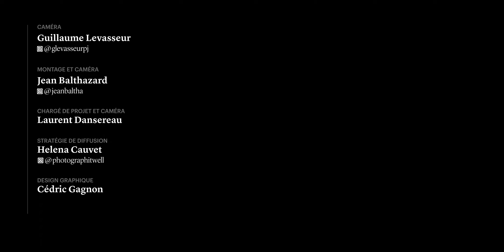Table éditoriale | François Legault, chef de la Coalition avenir Québec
À l’aube des élections, Le Devoir a invité les chefs à s’asseoir à sa table éditoriale pour défendre le programme de leur parti. Ils ont tous accepté notre invitation. L’ordre de publication des entrevues a été déterminé en fonction des disponibilités des chefs de parti. François Legault est le cinquième et dernier à avoir pu participer à ces tables éditoriales.